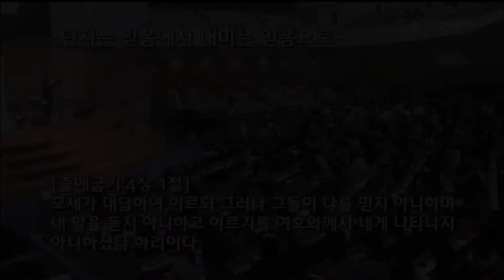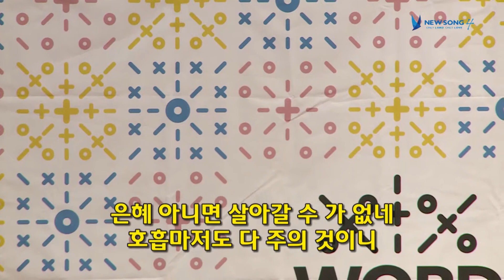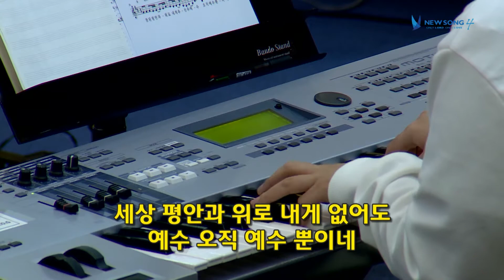[16.11.12] NEWSONG4 말씀